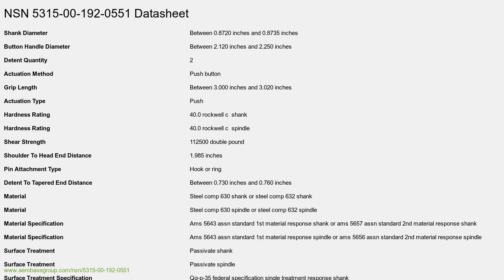NSN 5315-00-192-0551 Quick Release Pin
NSN: 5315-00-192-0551 a Quick Release Pin. Part Number: LG14CB3000. This product can be located in our Nails, Machine Keys And Pins section on our